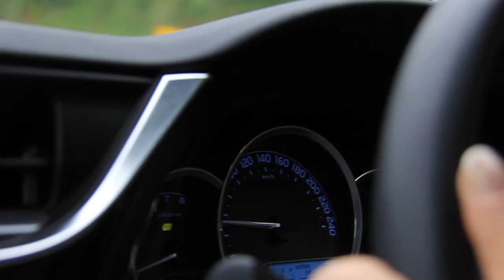The Great Ocean Road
16/100 of my 100VIDEOCHALLENGE